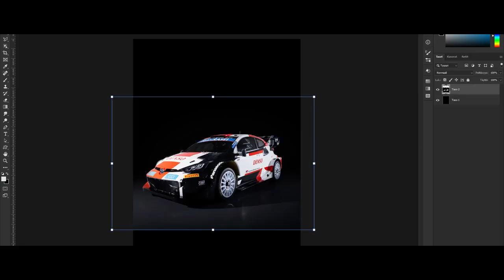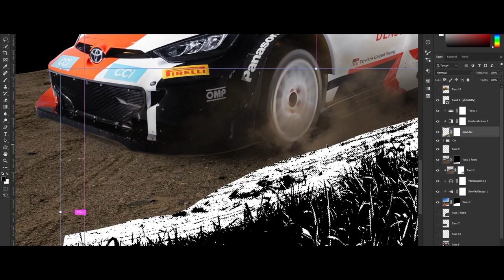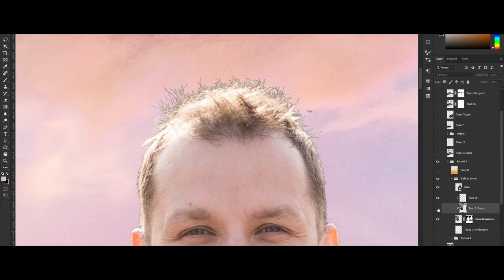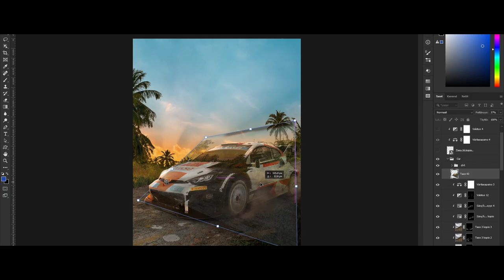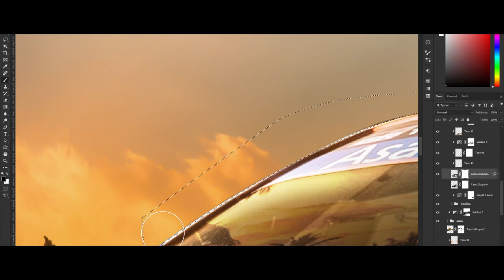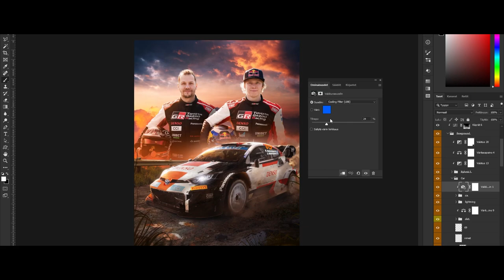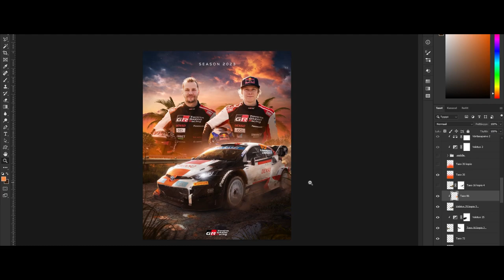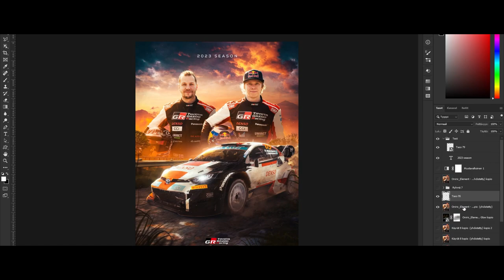How I made this Kalle Rovanperä Poster || WRC Poster Speedart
Poster design for 2022 World Rally Champions Kalle Rovanperä and Jonne Halttunen.

Music: Skeler - N i g h t D r i v e スケラー PART II